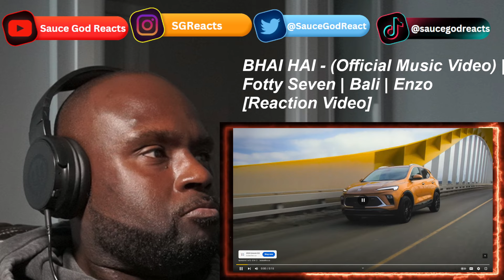BHAI HAI - (Official Music Video) | Fotty Seven | Bali | Enzo| REACTION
BHAI HAI| REACTION

# FottySeven